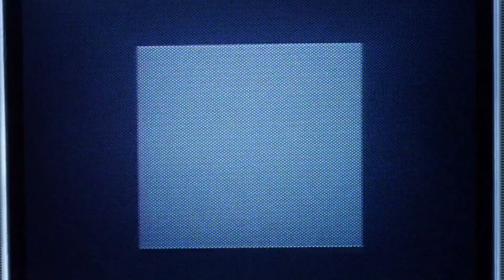Kevin Suter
музыка использованная в видео: post-rock, progressive rock Заходи если в поисках такого направления...оставляй посты как пример желаемого __________________Подписывайтесь на канал!___________________